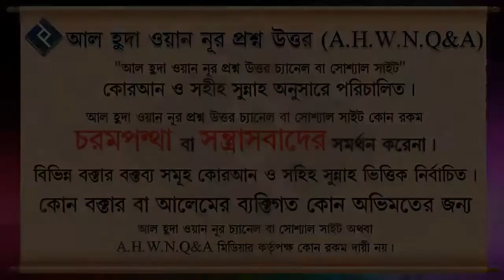আল্লাহ সম্পর্কে খারাপ চিন্তা আসলে করণীয় কি ᴴᴰ┇শাইখ সাইফুল্লাহ আল মামুন মাদানী